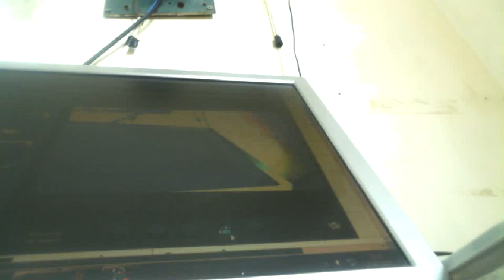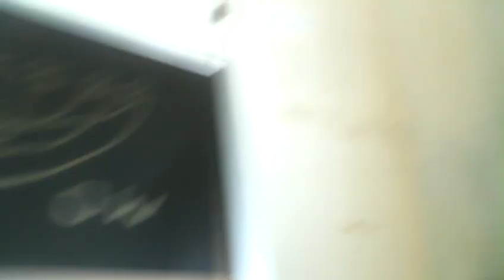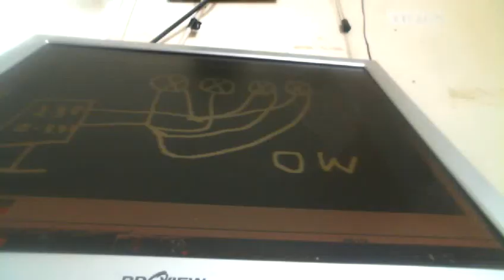КАК СДЕЛАТЬ БЕЗПЛАТНОЕ ОСВЕЩЕНИЕ НА 4 КОМНАТЫ ,ПОДРОБНАЯ ИНСТРУКЦИЯ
применяются 4 лампочки светодиод под старину